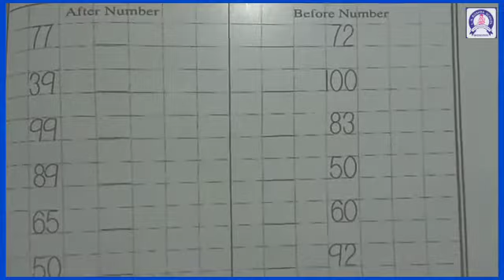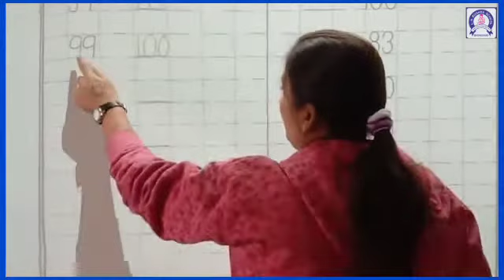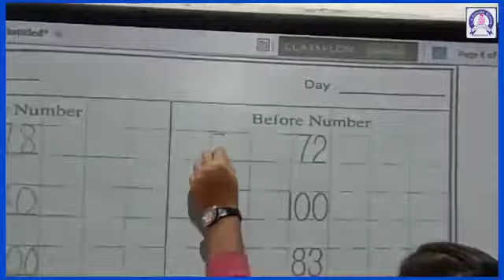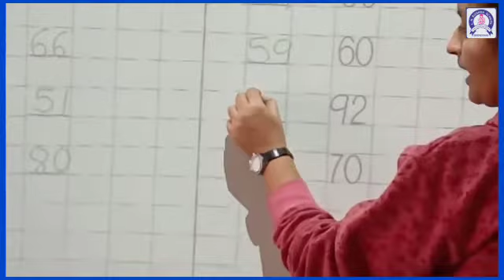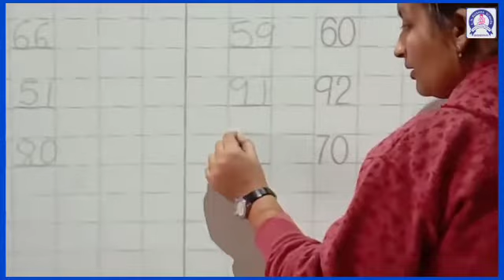After Numbers & Before Numbers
After Numbers & Before Numbers by the Sr.K.G teacher of L.H.BOGHRA (SHISHUVIHAR) SCHOOL